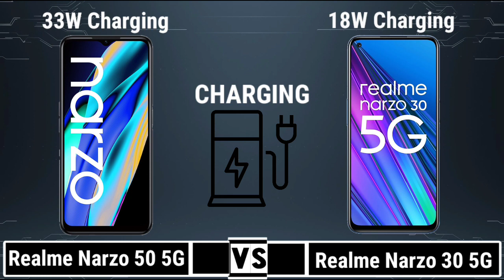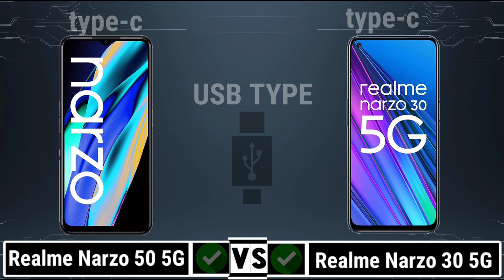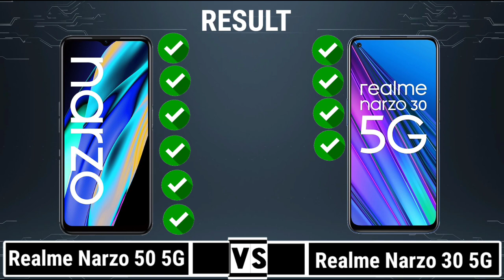Realme Narzo 50 5G Vs Realme Narzo 30 5G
In this video you got all the specification of Realme Narzo 30 5g & Realme Narzo 50 5G & choose you favourite one and tell in our comment session and don't forget to like and subscribe and click the bell icon for more updates...and share your friends thanks